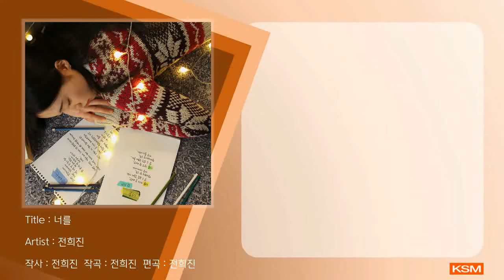너를 - 전희진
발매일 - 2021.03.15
앨범명 - 누구에게
장르 - Indie
발매사 - (주) 광수미디어
기획사 - 전희진

세상에는 많은 감정이 있고, 음악은 그 감정들을 공감해 주는 것 같다.
그렇기 때문에 음악에는 다양한 감정을 담고 있다고 생각한다.
나도 그 감정을 표현하는 사람으로서 나의 공감이 필요한 사람들을 위해 열심히 음악을 만들 것이다.
내 음악을 알아봐 줄 이들을 위해, 나의 다독임이 필요한 누군가를 위해 나도 많은 감정을 느끼며 그 감정을 공유하려고 한다.

처음 공개하게 된 이번 앨범에서는 사랑에 대한 이야기를 담았다.
세상에는 사랑 노래가 참 많아서 가끔은 뻔하다고 느꼈을 때도 있었지만,
사랑은 다양하기 때문에 세상 이야기에 사랑이 빠질 수 없는 것 같다.
그래서 사랑 노래가 이렇게도 많은 게 아닐까.

유일하고 편안한 뮤지션이 되고 싶은 전희진의 첫 디지털 싱글
'누구에게'

[Credits]

[Thanks to]
사랑하는 나의 가족들, Rcave Sound 대표님,
늘 응원해 주는 혜민이, 녹음을 함께해 준 재연이,
항상 기도해 주시고, 아껴주시는 모든 지인분들,
또, 이 음악을 듣게 될 모든 분들께 감사드리고,
나의 길을 인도하시는 하나님께 감사드립니다.

1. 너를

[좋아하는 대상이 생기면 행복한 마음과 애절함이 공존하는 것 같다.]

Lyrics by 전희진
Composed by 전희진
Arranged by 전희진

Vocal 전희진
Piano 전희진
Melodian 전희진
Guitar 심시온
Cello 노안나
Background Vocals 전희진

2. 그대는... (With 김지혜)

[누군가 내 마음에 들어오는 건 찰나 같아서 언제부터인지,
어디서부터인지 모르겠는 그런 마음을 담은 곡이다.]

Lyrics by 전희진
Composed by 전희진
Arranged by 전희진

Vocal 김지혜
Piano 전희진

Produced by 전희진 김기윤
Recorded by 김기윤 at Rcave Sound
Mixed by 김기윤
Mastered by 김기윤
Photographs 주예은

[가사]
너를 바라볼 때면
알 수 없는 웃음이 나와
막아보려 할수록
자꾸 새어 나와
너를 생각할 때면
알 수 없는 슬픔이 흘러
참아보려 할수록
자꾸 흘러 나와
너를 바라볼 때면
막아보려 할수록
자꾸 새어 나와
너를 생각할 때면
참아보려 할수록
자꾸 흘러 나와